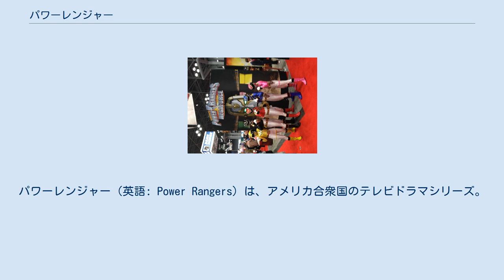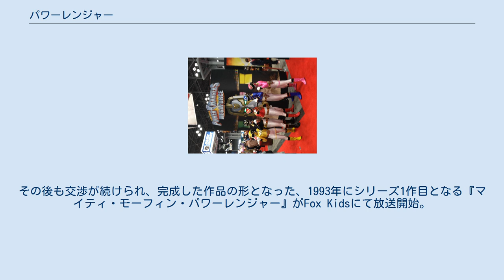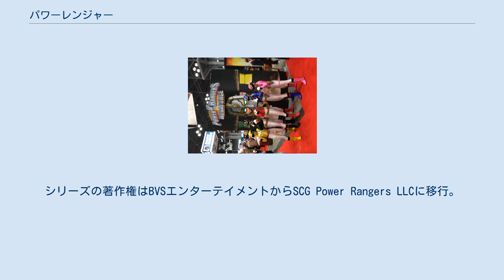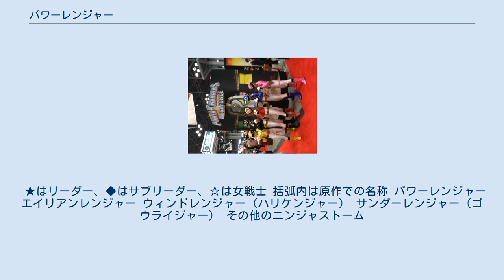パワーレンジャー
パワーレンジャー（英語: Power Rangers）は、アメリカ合衆国のテレビドラマシリーズ。
日本の特撮テレビドラマシリーズ「スーパー戦隊シリーズ」の英語版ローカライズとして、ハイム・サバン、シュキ・レヴィに生み出された。
北米で最も成功した日本製コンテンツとされる。
略称は「PR」、「パワレン」。
 1993年に第1作『マイティ・モーフィン・パワーレンジャー シーズン1』よりシリーズ開始。
以降、原則として前年に日本で放送された「スーパー戦隊シリーズ」の作品をベースに制作・放送が行われている。
対象年齢は3歳から11歳までで、日本より少し上となっている。
 ドラマパートには現地の俳優を使い、当初はアメリカで、2002年9月以降はニュージーランドで新たに撮影している。
 シリーズのクリエイターであるハイム・サバンは日米の映像を組み合わせたハイブリッド作品が両国の文化の橋渡しになると述べているが、原作が日本の番組であることはアメリカではあまり言及されておらず、原作の制作会社である東映の評価には繋がらなかった。
日本においても日本製コンテンツの成功例として紹介されることは少なく、東映やバンダイもパワーレンジャーの存在を積極的に紹介してはいない。
 田崎竜太によれば予算は日本の3倍程度とされ、戦闘シーンや特撮パートが流用できることから、それ以外の部分に時間をかけることができるというメリットがあるとされる。
 ドラマパートの配役は初期メンバーの性別・人種などが可能な限り均等になるよう配慮されており、『ワイルドフォース』までは日本版のメンバーの中で女性が1人の場合、主に「イエロー」の性別を男性から女性に変更することもあった。
 パワーレンジャーがヒットするまでアメリカには子供向け実写番組が無く、それがヒットした要因の一つと考えられている。
ハイム・サバンが東映に交渉に訪れた際に「アニメは世界中から（アメリカに）入ってくるからいらない、実写番組が欲しい」、「毎週特撮番組を作れるのは東映だけだ」と鈴木武幸に語ったとされる。
 パワーレンジャー以前にも日本の特撮作品が放送されたことはあったが、地方局のみでの放送だったことや、日本人が主役であることなどから人気は得られず、現地俳優を起用したことが成功の要因の一つとされる。
 アメリカオリジナルで番組を作らない理由として、アメリカで特撮番組を作った場合、高額な制作費と長い撮影期間が必要になり、テレビ番組の予算では作れないというものがある。
毎回新しいモンスターの着ぐるみを制作するということもアメリカでは出来ず、東映の特撮関係のノウハウは世界で類を見ないものだとされる。
 2018年、第1作の放送開始日である8月28日がパワーレンジャーの日に制定された。
 マーベル・プロダクション社長のマーガレット・ローシュは、東映のスーパー戦隊シリーズに注目していたスタン・リーから幾つかのビデオを観せられた。
ローシュはこれらの特撮テレビドラマをかなり気に入り、英語吹き替えのパイロット版を制作し数々の放送局へ売り込みに行ったが、結果は不評に終わった。
 ハイム・サバンは1984年（1985年説も）に日本を訪れた際、スーパー戦隊シリーズを視聴し、興味を持つ。
 1985年、サバン・エンターテイメント（当時はサバン・プロダクションズ）はスーパー戦隊シリーズの国際放映権（アジア地域を除く）を1話につき1万ドルで取得。
『超電子バイオマン』の英語吹き替え版を制作を予定していたが、シュキ・レヴィがそれに反対したことにより、ドラマパートをアメリカで新規に撮影する制作法式が考え出され、パイロット版作品『Bioman』を制作。
テレビ局に売り込むが、どこからも相手にされなかったと言う。
 後年、フォックス放送の子供向け番組放送枠Fox Kidsを運営していたFoxキッズ・ネットワークの社長になっていたマーガレット・ローシュが、ヨーロッパ製アニメの売り込みに来たハイム・サバンに「違うものが欲しい」と要求。
それを受けたサバンは「嫌われている作品である」ということを説明した上で『Bioman』を見せる。
それを見たローシュは、このフォーマットなら今度こそスーパー戦隊シリーズを放送できると思い、すぐにサバンとの契約を決めた。
『Bioman』の出演者が役を再演することが年齢的に不可能であることなどから、新規に番組を作る事が決まる。
 1991年、サバン・エ...